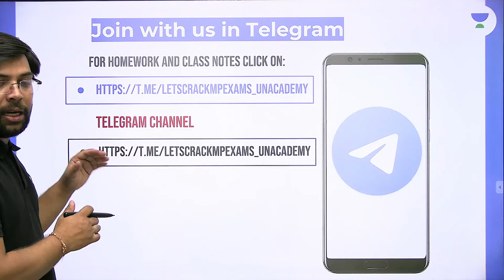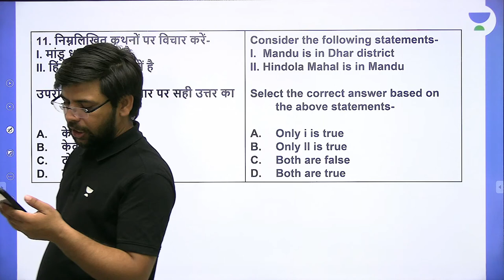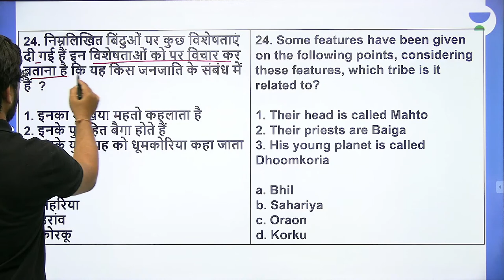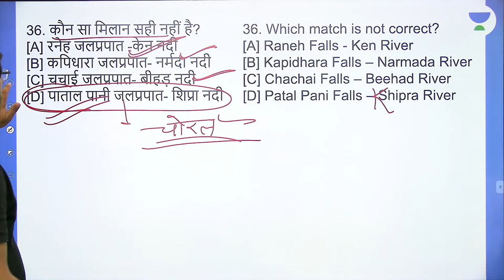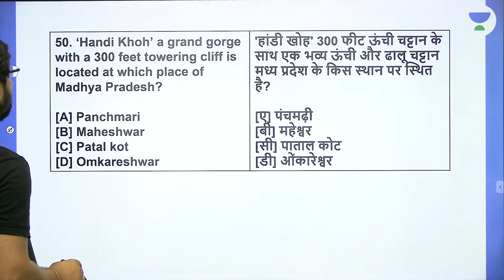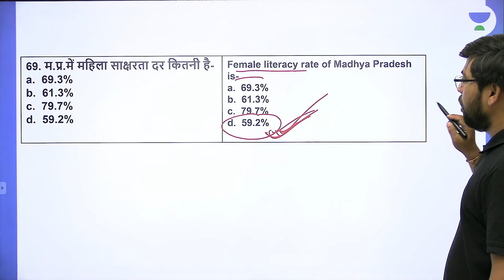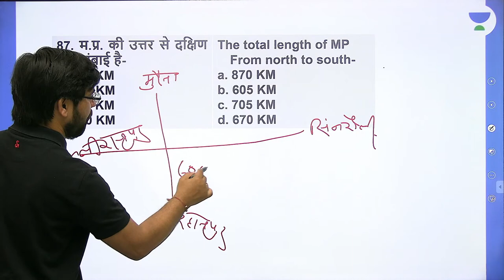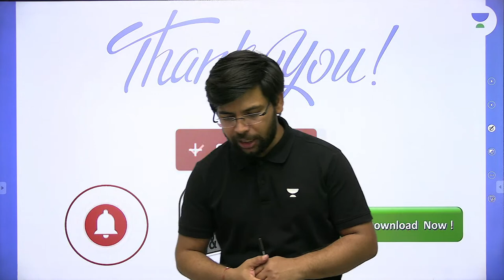MPSI/POLICE/PATWARI/MPPSC-MPGK | Practice With MCQ | Neeraj Pandey | Let's Crack MP Exams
In this session, Neeraj Pandey will be discussing about Practice With MCQ for MPSI/POLICE/PATWARI/MPPSC-MPGK.

Call Neeraj Pandey's team on 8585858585 and take your MP Exam Preparations to the next level.

इस सत्र में नीरज पांडेय मध्यप्रदेश में स्थापत्य कला/धरोहर स्थल पर चर्चा करेंगे। मध्यप्रदेश में स्थापत्य कला/धरोहर स्थल के बार में अधिक जानने के लिए पूरा वीडियो देखें जो आपको सभी एमपी परीक्षाओं को क्रैक करने में मदद करेगी। Let's Crack It!

Welcome to Let's Crack MP Exams Channel, your one-stop solution for all MP Exams India’s Top Educators will be teaching you daily on this channel. We will cover the entire syllabus, strategy, updates, and notifications which will help you to crack the MP exams

During the live session, our Educators will be sharing a lot of Tips and Tricks to crack the exam. MPPSC aspirants who are preparing for their Exams will be benefited from this channel. Unacademy platform has the Best Educators from all over the country, who take live classes every day  ✔️

Neeraj Pandey and other Top Educators take classes on Unacademy App.

Unacademy Subscription Benefits:
1. Learn from your favorite Educator
2. Dedicated DOUBT sessions
3. One Subscription, Unlimited Access
4. Real time interaction with Educators
5. You can ask doubts in live class
6. Limited students
7. Download the videos & watch offline

Get the GATE & ESE Iconic Advantage:
1. Personal Coach
2. Study Planner & Bi-weekly Reviews
3. Dedicated Doubt Clearing Space
4. Personalized Test Analysis
5. Study Booster Sessions
6. Preparatory Study Material
7. All the Unacademy Subscription Benefits